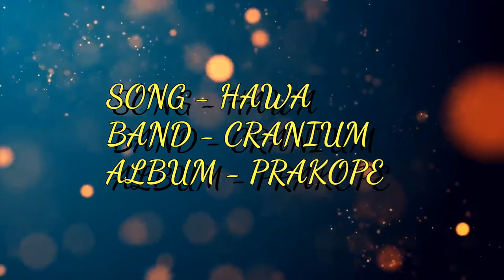HAWA || CRANIUM || ALBUM PRAKOPE || MUSIC DARJEELING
Song - Hawa
Band - Cranium
Album - Prakope ( Compilation album )